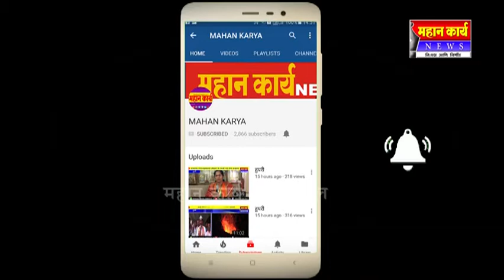कोगनोळीत उत्साहात संपन्न झाला हरिनाम सप्ताह : दररोज प्रवचन आणि कीर्तनाची मांदियाळी